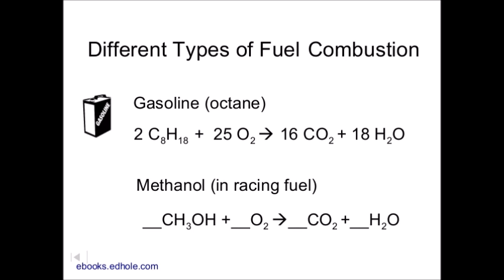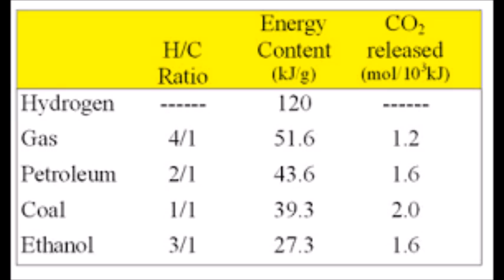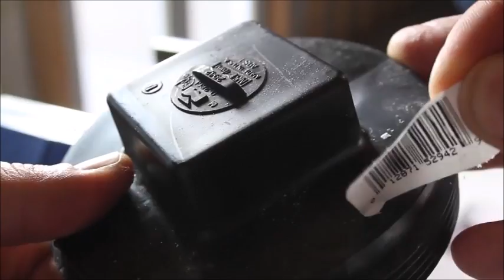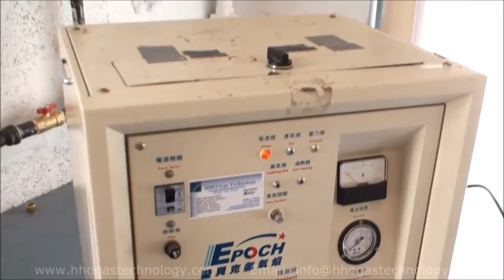solar hydrogen & oxygen generator, how to end global warming, air polution, & energy shortage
hho generator runs off solar panel and water, this device can solve the question of how to store solar energy effectively. built on a small scall it can provide cooking gas for the entire 3rd world that relies on propane tanks, reduce the amount of co2 and h20 produced each year, and speed up economical development by 300% globally in 10 years, and increase life expectancy by 20%. china please sponser me you guys need this to attract more tourist to your cities and stop flooding of entire cities. donate to at paypal, for every $200 thats donated we will build a hho generator with solar cell and ship to a family or community in need, they will never cut down trees again.